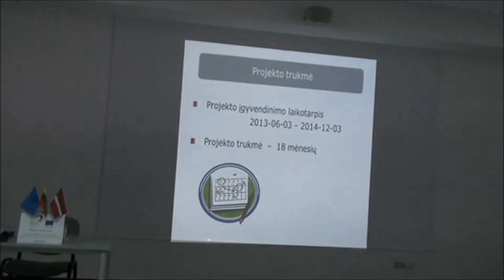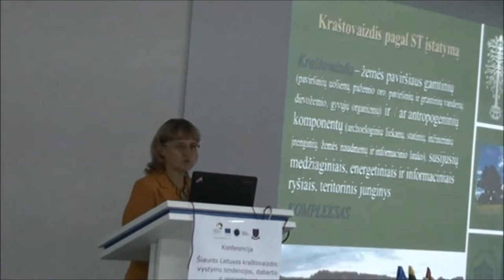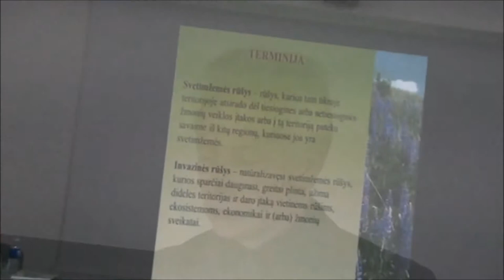Northern Lithuanian landscape: development trends, present and future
'Northern Lithuanian landscape: development trends, present and future' within the project 'Teamwork'. Seminar for local farmers and administrative officer about biological invasions and northern Lithuanian landscape. Lectures about joint resistance to bioinvasions for sustainable agriculture and management of natural resources. Invasive plants influence on the landscape evolution. Šiauliai university library (Vytauto st., 84 Šiauliai)